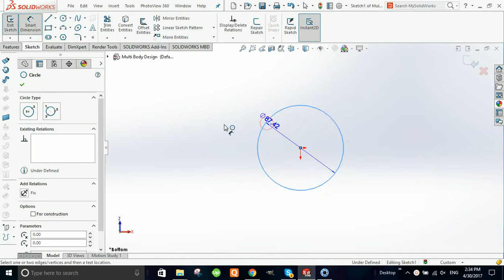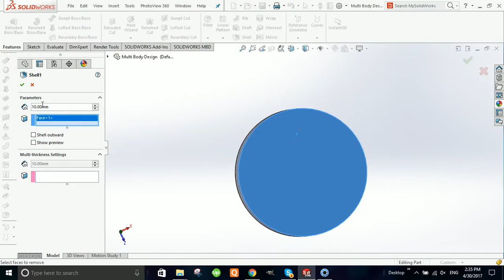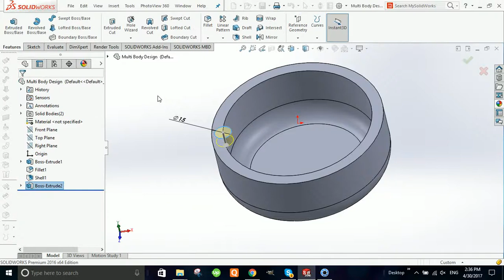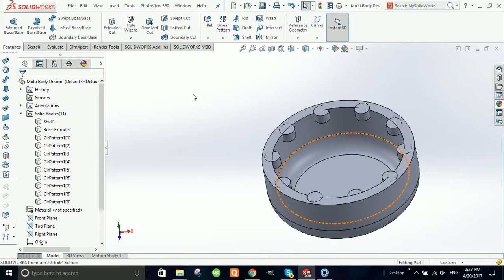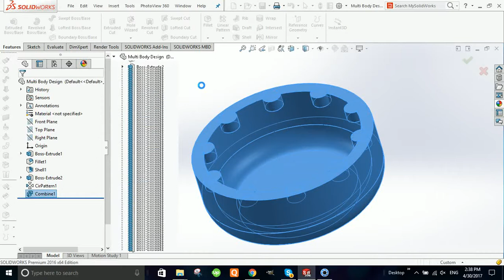Solidworks 2016 Tutorial;Multi Body Part Designing